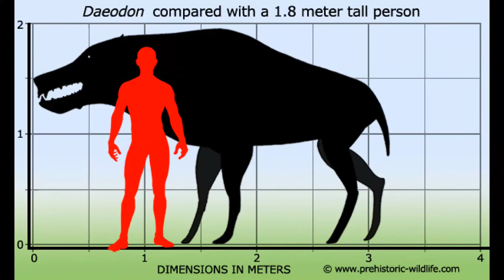Daeodon Educational Special [50]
The Daeodon was an Entelodont, better known as the Hell Pigs. But Daeodon wasn't from hell. Or a Pig.
Join me at Shredder's Zoo to find out more.